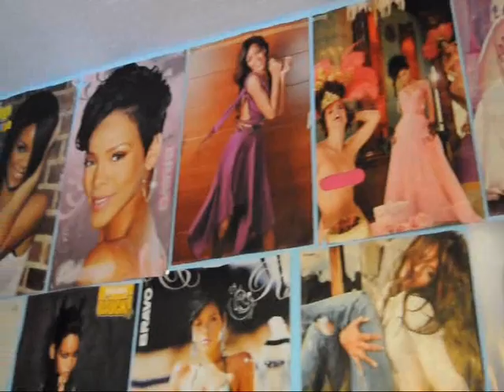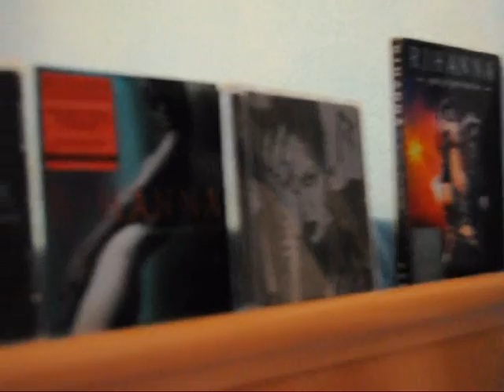JaviRiH - EMA's 2010 (Rihanna)